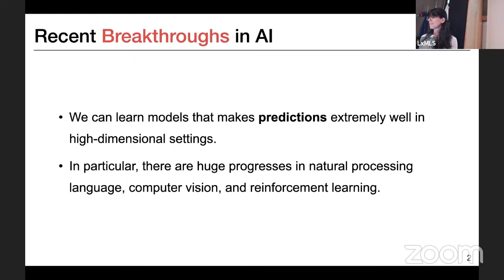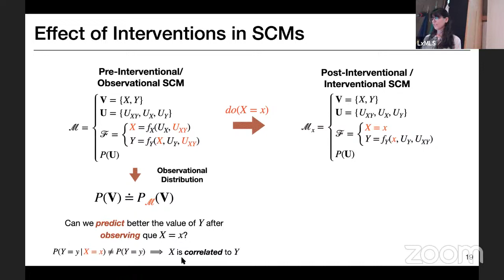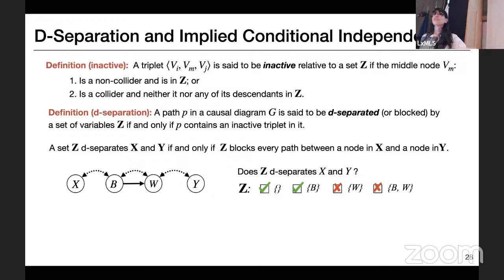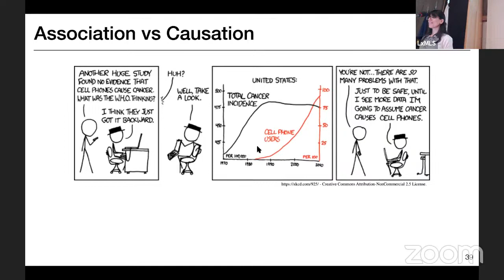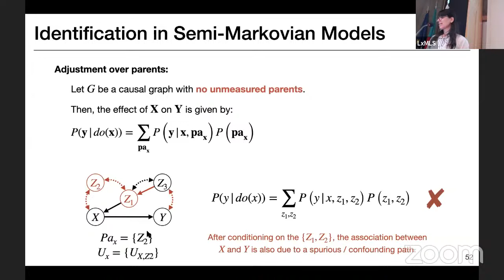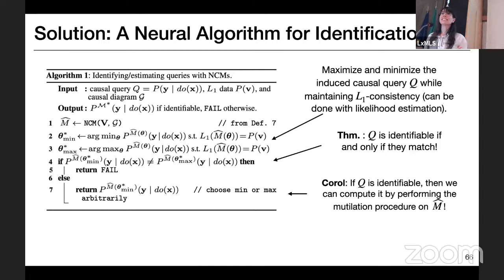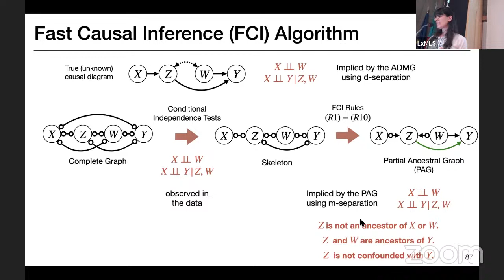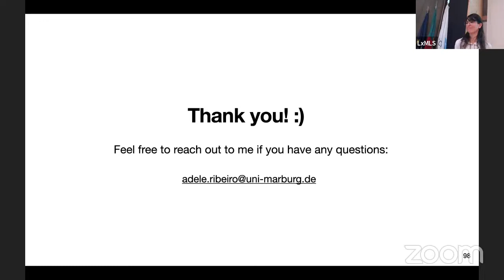Lecture 6: Causality and its Role in Reasoning, Explainability, and Generalizability (Adèle Ribeiro)